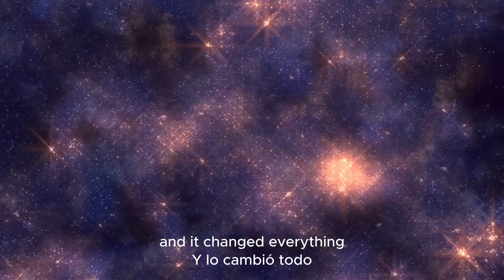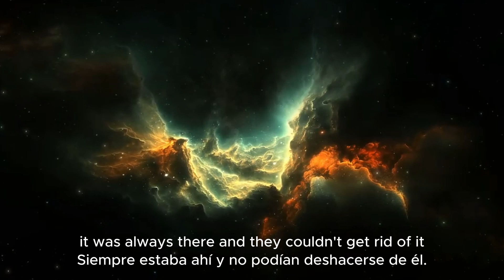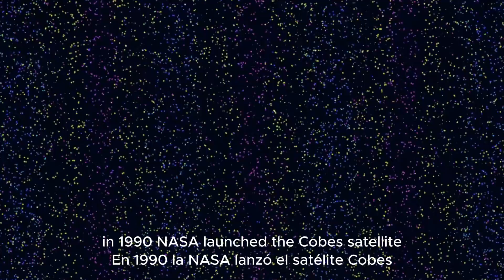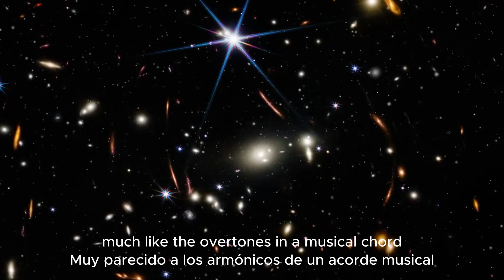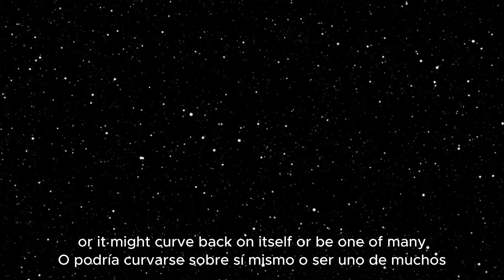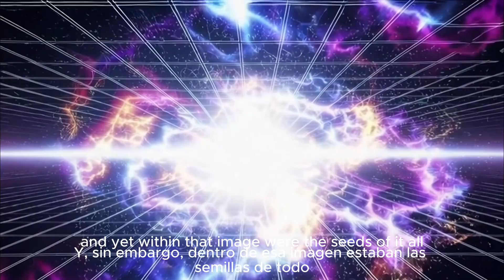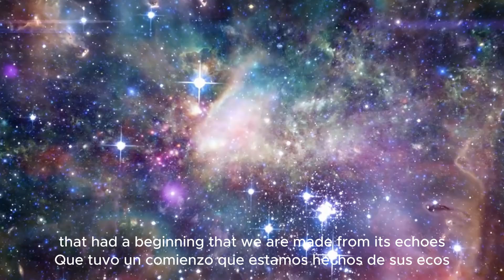Revolutionizing the Universe: The Image That Changed Astronomy Forever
In 1995, a team of astronomers pointed the Hubble Space Telescope at an "empty" patch of sky-and what they discovered changed our view of the universe forever. Billions of galaxies, each teeming with stars, emerged from the darkness. In this video, we explore how this single image reshaped our understanding of cosmic history, deep time, and the true scale of the cosmos.

Join us on a breathtaking journey through deep space, light-years of discovery, and the questions that still haunt astronomers today. 🌌✨